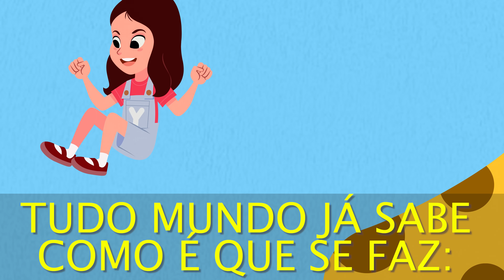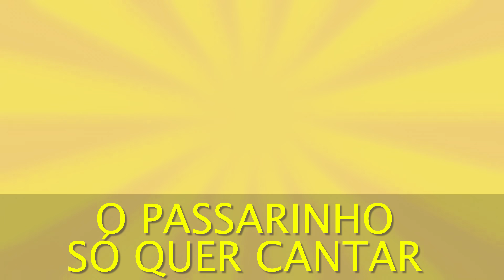Karaoke - Os Animais 2 - Yasmin Verissimo - Playback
mais um karaoke para vcs cantarem comigo! beijos

Os animais 2
composição: Serginho Vílem

É tão legal imitar o som dos animais
E por isso que nós vamos continuar
Todo mundo já sabe como é que se faz:
Eu falo um inseto ou um dos animais
e você imita o som que ele faz.

A ovelha, o ursinho, a pombinha e o grilo
Tem o tigre e o lobinho
Foi Deus quem criou todos os animais

o papagaio imita a voz
o passarinho só quer cantar
o que mais os bichos gostam de fazer?
gostam de louvar e adorar  a Deus

(segunda parte)
a coruja, o galinho, o gorila,  e o ratinho
Tem o peixe e o coelhinho

Produção: Vílem Produções
Figurino: Taysa Passos
Maquiagem: Natalia Verissimo
Ilustrações e animações: Animattos / Vílem Produções